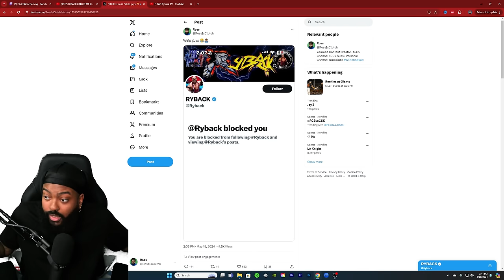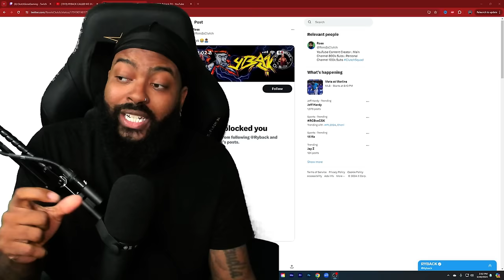RYBACK BLOCKED ME ON TWITTER